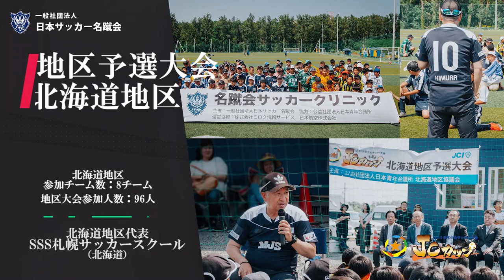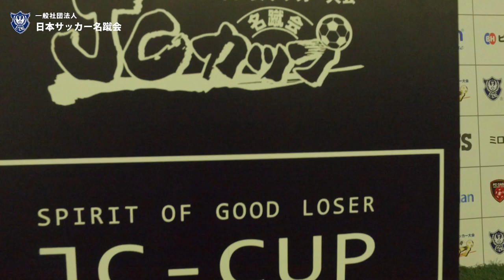第5回JCカップ U 11少年少女サッカー大会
日本サッカー名蹴会

2019/8/31〜9/1

公益社団法人日本青年会議所と一般社団法人日本サッカー名蹴会が共催する「第5回JCカップU-11少年少女サッカー大会」が、2019年8月31日〜9月1日（土日）に大阪府堺市のJグリーン堺で開催されました。

北海道から沖縄までの10地区で開催された予選大会を勝ち抜いた10チームと、韓国から3チームも参加するなど、計16チームが参加し、熱戦を繰り広げました。

この大会のテーマは、「試合に勝つため最高の準備をして、全力で勝とうとする真剣な態度を持ち、たとえ試合に負けても相手を称え、次に進むために前向きな心を持って切り替える、"グッドルーザーの精神"。」

全国の予選大会でも"グッドルーザーの精神"の普及が推進されており、2DAYで行われた本大会はその精神に溢れていました。

決勝戦の組み合わせは、強豪との戦いをのし上がってきた近畿地区代表「A.Z.R（アッズーロ）」と 関東地区代表「レジスタFC」。

レジスタFCが果敢にゴールを攻め、1-4で試合は終了し、レジスタFCが昨年に続き2度目の優勝を手に入れました。両者とも最後まで諦めない全力プレーを見せてくれました。

大会には、日本サッカー 名蹴会から、
名誉会長 釜本邦茂
会長 金田喜稔
加地亮
も参加しました。

Gear 2nd / Good Loser